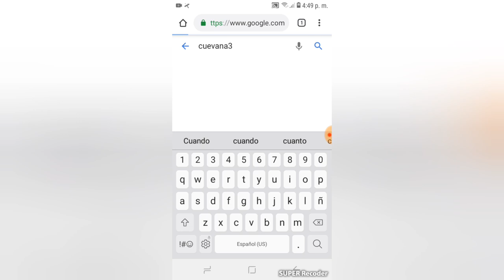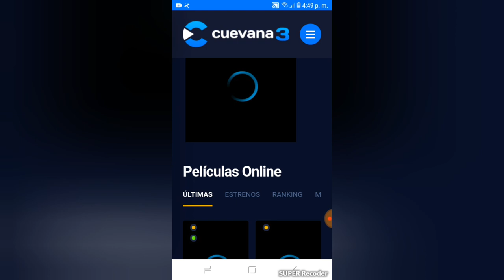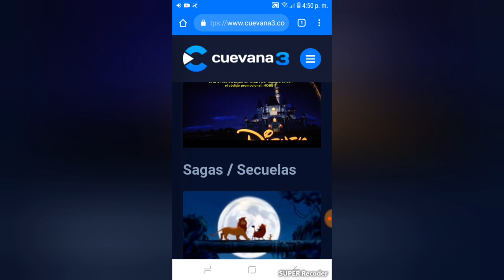Como ver la película de el rey leon 2019 gratis completa sin pagar y sin aplicaciones/ oswald G.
Bueno amigos de youtube hoy les traje un nuevo video para el canal y se trata de ver el rey leon película completa 2019.
Tenemos que llegar a una meta de 30like y dejen sus comentarios, hasta la próxima😂🤣